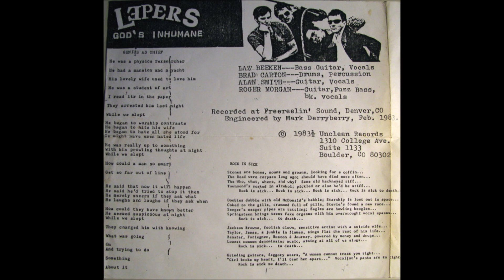Lepers, ''Rock is Sick'', 1983, Boulder, Colorado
Unclean Records – UR006